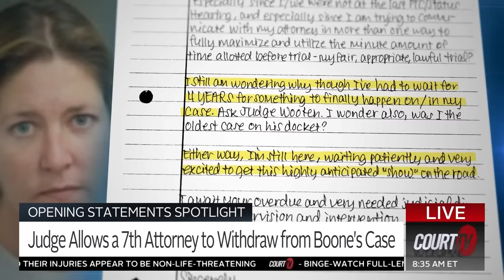Parkland Judge Weighs In On Sarah Boone's Case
Judge Elizabeth Scherer, who oversaw the Parkland School Shooting Trial, weighs in on the SuitcaseMurderTrial in Florida. The judge says her 'gut reaction' is that SarahBoone doesn't agree with her attorney's advice.

Catch up on all the FACTS of the case against Sarah Boone, the Suitcase Murder Trial.